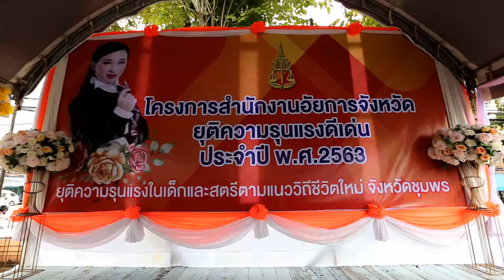ชุมพร - โครงการสำนักงานอัยการจังหวัดยุติความรุมแรงดีเด่น ประจำปี พ.ศ.2563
ชุมพร - โครงการสำนักงานอัยการจังหวัดยุติความรุมแรงดีเด่น ประจำปี พ.ศ.2563 "ยุติความรุนแรงในเด็กและสตรี ตามแนววิถีชีวิตใหม่" จังหวัดชุมพร
 วันที่ 18 กันยายน 2563 เวลา 16.00น.นาย สมพร ปัจฉิมพ็ชร รองผู้ว่าราชการจังหวัดชุมพร ให้เกียรติมาเป็นประธานในพิธีเปิด โครงการสำนักงานอัยการจังหวัด ยุติความรุนแรงดีเด่น ประจำ พ.ศ.2563 "ยุติความรุนแรงในเด็กและสตรี ตามแนววิถีชีวิตใหม่" จังหวัดชุมพร
  เนื่องด้วยสมเด็จพระเจ้าเจ้าลูกเธอ เจ้าฟ้าพัชรกิติยาภาฯ ครั้งทรงดำรงพระอิสริยยศเป็นพระเจ้าหลานเธอพระองค์เจ้าพัชรกิติยาภา ทรงห่วงใยและให้ความสำคัญกับปัญหาการกระทำความรุนแรงต่อผู้หญิงและเด็ก ซึ่งยังคงเป็นปัญหาที่เกิดขึ้นต่อเนือง และนับวันจะมีปริมาณเพิ่มและทวีความรุนแรงมากขึ้นในประเทศไทย ทั้งนี้ปัญหาที่เกิดขึ้นเป็นความรุนแรงที่เกิดขึ้นกับผู้หญิง และเด็กเป็นส่วนใหญ่ ซึ่งเป็นเรื่องละเอียดอ่อน ซับซ้อน และเกี่ยวพันกับบุคคลใกล้ชิดในครอบครัวมีลักษณะพิเศษ ยุ่งยาก ประชาชนทั่วไปและผู้ถูกกระทำด้วยความรุนแรงในครอบครัวส่วนใหญ่ยังคงมีทัศนคติถือว่า ความรุนแรงต่อผู้หญิง  เด็กและบุคคลในครอบครัว เป็นเรื่องส่วนตัวของคนในครอบครัว ไม่ประสงค์จะให้ผู้อื่นหรือบุคคลภายนอกรับรู้ และไม่ ประสงค์ที่จะดำเนินคดีกับผู้กระทำความรุนแรงในครอบครัวของตน อีกทั้ง ผู้ถูกกระทำด้วยความรุนแรงในครอบครัวยังขาดความรู้ ความเข้าใจในการดำเนินเพื่อปกป้องคุ้มครองสิทธิของตนเอง และระงับยับยั้งการกระทำด้วยความรุนแรงในครอบครัว
      นายทวีป ช้างเขียว อัยการจังหวัดคุ้มครองสิทธิและช่วยเหลือทางกฎหมายและการบังคับคดีจังหวัดชุมพร กล่าวว่า การให้ความคุ้มครองสิทธิผู้หญิง เด็ก และบุคคลในครอบครัว ให้เกิดผลสัมฤทธิ์และได้รับการคุ้มครอง ป้องกัน ไม่ถูกรังแก ไม่ถูกเอารัดเอาเปรียบ ไม่ถูกใช้ความรุนแรงโดนไม่เป็นธรรมอีกต่อไป สำนักงานอัยการสูงสุด จึงได้จัดกิจกรรมโครงการนี้เพื่อให้เป็นไปตามแนวทางของโครงการพระดำริฯ ของสมเด็จพระเจ้าลูกเธอ เจ้าฟ้าพัชรกิติยาภาฯ โดยมีสำนักงานอัยการจังหวัดชุมพร สำนักงานอัยการคดีเยาวชนและครอบครัวจังหวัดชุมพร สำนักงานอัยการคุ้มครองสิทธิและช่วยเหลือทางกฎหมายและการบังคับคดีจังหวัดชุมพร ร่วมดำเนินดำเนินการจัดการโครงการฯ และร่วมบูรณาการกับ สหวิชาชีพ ได้แก่ศูนย์พิทักษ์สิทธิเด็กและสตรีจังหวัดชุมพร ศูนย์ช่วยเหลือสังคม(OSCC)จังหวัดชุมพร สถานพินิจและคุ้มครองเด็กและเยาวชนจังหวัดชุมพร เทศบาลเมืองชุมพร มูลนิธิเพื่อนเด็กและสตรีจังหวัดชุมพร สำนักงานสาธารณสุขจังหวัดชุมพร บ้านพักเด็กและครอบครัวจังหวัดชุมพร ศูนย์คุ้มครองคนไร้ที่พึ่งจังหวัดชุมพร โรงพยาบาลชุมพรเขตรอุดมศักดิ์ พัฒนาสังคมและความมั่นคงของมนุษย์จังหวัดชุมพร พนักงานสอบสวนสถานีตำรวจภูธรเมืองชุมพรโรงเรียนเป็นต้น โดยมีวัตถุประสงค์เพื่อมุ่งเน้นให้ความช่วยเหลือคุ้มครองหญิง และเด็ก และผู้ถูกกระทำด้วยความรุนแรงในครอบครัว และเป็นการเผยแพร่ให้ความรู้ทางกฎหมายแก่ประชาชนได้รับรู้และได้ตะหนักถึงภัยร้ายดังกล่าว
   นายเจษฎา โชติวรานนท์ อัยการจังหวัดชุมพร เปิดเผยว่า ดำเนินการจัดกิจกรรมเพื่อมุ่งเน้นกับ สหวิชาชีพช่วยเหลือคุ้มครองหญิง และเด็ก และผู้ถูกกระทำด้วยความรุนแรงในครอบครัวให้ความรู้ทางกฎหมายแก่ประชาชนได้รับรู้  หากทุกคนมีความรู้ความเข้าใจตระหนักถึงความสำคัญในเรื่องสิทธิเด็ก เยาวชน  สตรี และสถาบันครอบครัว การคุ้มครองผู้ถูกกระทำด้วยความรุนแรงในครอบครัวโดยรู้เท่าทันและป้องกันตนให้พ้นจากภัยอันตราย ดังกล่าวได้ ตลอดจนรับทราบช่องทางในการขอรับความช่วยเหลือหากพบเห็นผู้ตกเป็นเหยื่อของความรุนแรงโดยให้ทราบถึงสิทธิและหน้าที่ต่างๆที่เกี่ยวข้อง อีกทั้งเพื่อรณรงค์ให้ทุกคนได้มีส่วนร่วมในการเฝ้าระวังความรุนแรงในชุมชนของตนเองได้
ธนากร โกศลเมธี รายงาน ศูนย์ข่าวสารจังหวัดชุมพร 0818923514